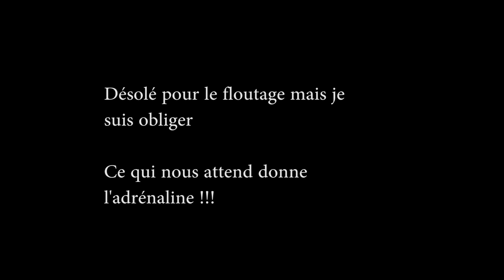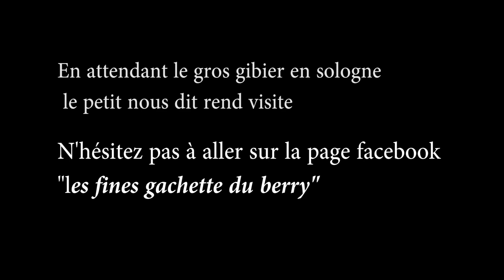Faon au ferme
Bonjour a tous merci d'être de plus en plus nombreux a nous suivre

je travail encore sur les montages vidéo mais je suis pas trés fort mdr

je m'excuse si dans les vidéo ou sur la page facebook il y a des fautes d'orthographe je suis dyslexique et je penne avec les fautes mais je fait mon possible pour vous ;)

surtout n'hésiter pas a rejoindre la page facebook : Les fines gâchettes du Berry